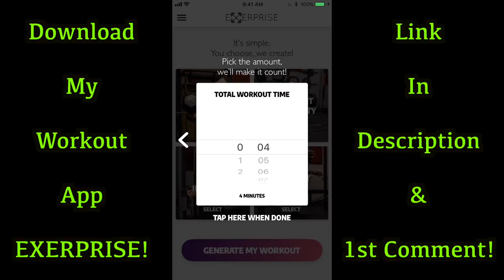Intense 5 Minute Barbell Back Workout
Official Anabolic Aliens video of: Intense 5 Minute Barbell Back Workout.

Give this intense 5 minute barbell back workout a try! You get a full back workout and you can still do it right from home if you have a barbell! Also, this works as a killer circuit to do at the gym. Great for building muscle, increasing muscular endurance and as a finisher! These barbell only workouts will add a lot more exercise variety to your training. All experience levels can do this. It's 5 exercises, 1 minute long each. This is extremely effective that your back will be feeling it the next day. Follow along with the video if you'd like, a timer is run throughout on the screen! BUILD THAT BACK!!!

T-Rows - 0:43
1-Arm Landmine Row - 1:43
Front Shrug - 2:43
Underhand Row - 3:43
Good Morning - 4:43

MY PARTNERS:
➢ YORK Training Shoes (AAXYAM for $20 Off Order!)

My name is Mike Rosa and I want to do all I can to help, motivate, educate, entertain, and inspire. I promise to always keep it 100% honest and real. I appreciate everyone who supports me and will always give it my all in putting out the best possible content as well as doing my best to always answer everyone who reaches out to me. HAVE NO LIMITS AND NEVER SETTLE!!!